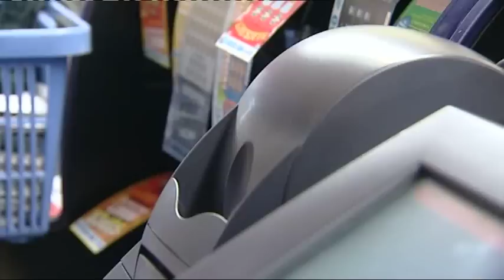Lotto's Winning Wheel Draw 30/06/2012 Allan from Putaruru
Meet Allan, a dairy farmer who lives in Putaruru with wife Leesa and three of their six shared children. He also has three grandchildren, loves playing the guitar and riding his motorbike in his spare time.

On his wish-list is to clear some debt, a holiday and help the kids -- if it's a big one a trip to the USA is the plan, and if it's the really "BIG ONE" early retirement is on the agenda!

We also get to meet the fabulous Deborah from McCabes Toyworld in Putaruru. This is their second Winning Wheel ticket that they've sold -- plus a few other big winners too.